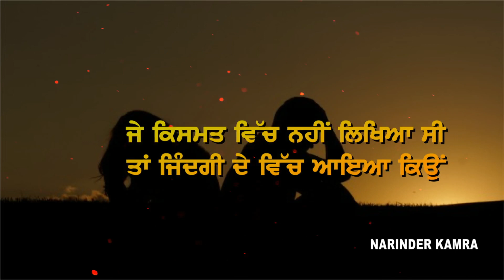ਜੇ ਕਿਸਮਤ ਵਿੱਚ ਨਹੀਂ ਲਿਖਿਆ ਸੀ ਤਾਂ ਜਿੰਦਗੀ ਦੇ ਵਿੱਚ ਆਇਆ ਕਿਉਂ | Debi Makhsoospuri Whatsapp Status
* Debi Makhsoospuri, Narinder Batth, Amrit Maan, Ranjit Rana, Eknoor Sidhu